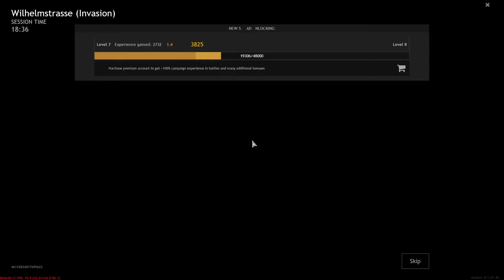Enlisted - gameplay 2021